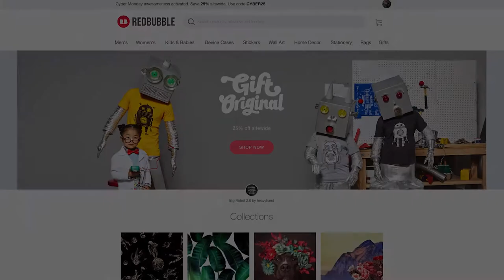Fast, Secure, Flexible: The Redbubble Platform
Chief Technical Officer Victor Kovalev explains Redbubble's scalable tech platform.